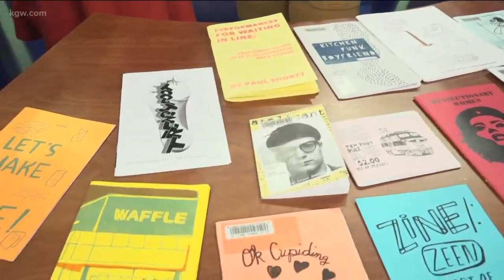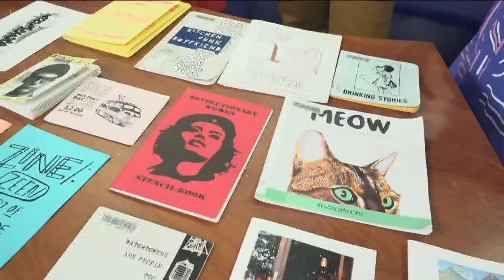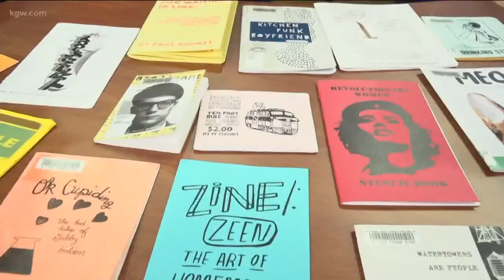Check out the Zine/Zeen exhibit in Lake Oswego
Explore the history of zines with a new exhibit in Lake Oswego featuring zines from around the world.